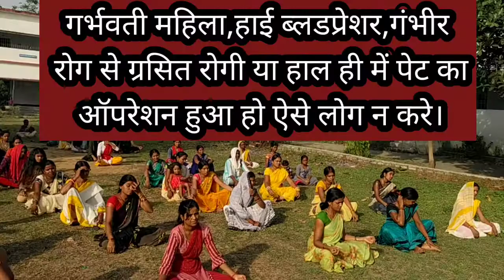मूलबन्ध,उड्डीयानबन्ध,जालन्धरबन्ध, वाह्यकुम्भक,अन्तःकुम्भक,एवं वाह्य प्राणायाम,अग्निसार,नौलि क्रिया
पेट से जुड़ी समस्त रोग,मल- मूत्र से जुड़े रोग ठीक होते है।